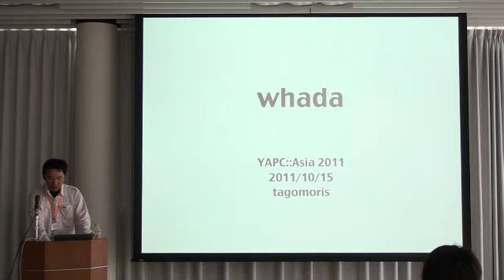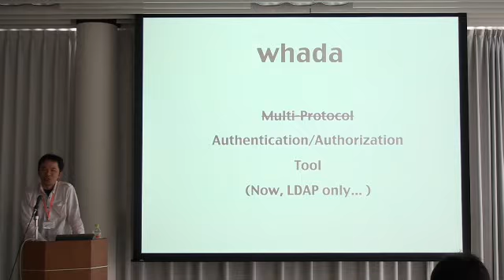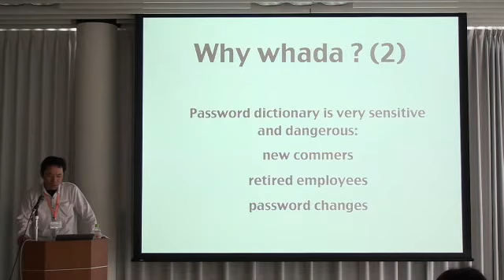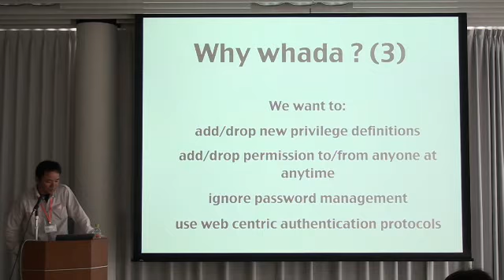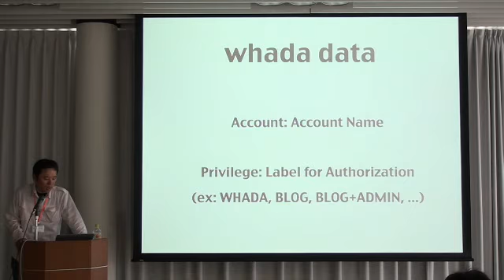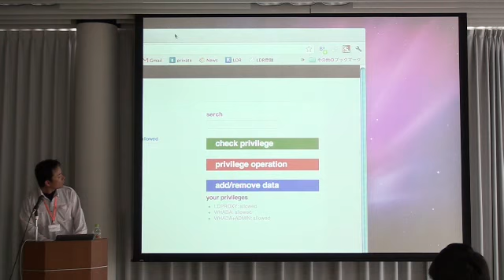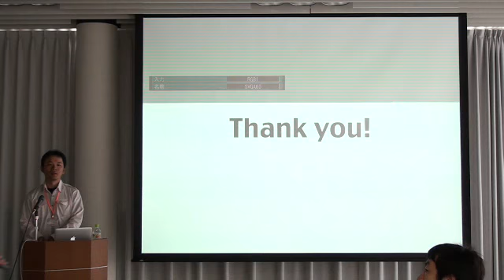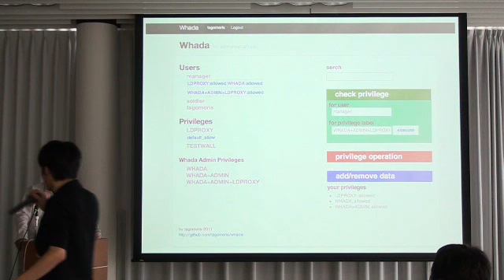tagomoris - Whada: Multi-Protocol Authentcation/Authorization Tool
(c)tagomoris
CC-BY-NC